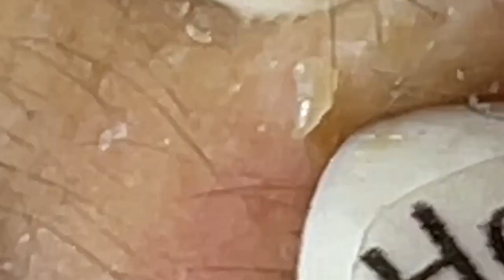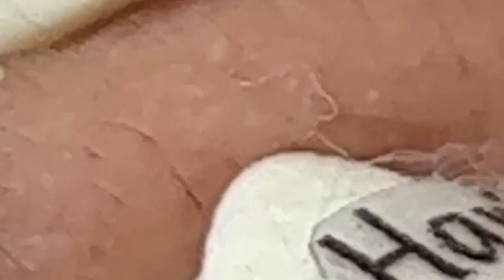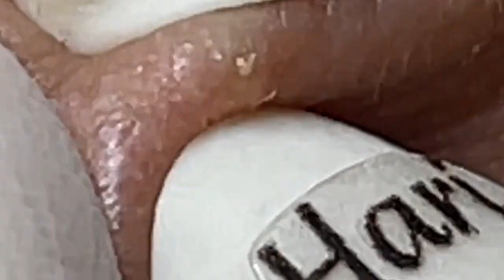𝑁𝑒𝑤 𝐻𝑜𝑝𝑒 𝐹𝑟𝑜𝑚 𝑉𝑖𝑑𝑒𝑜 𝐿𝑢𝑥𝑢𝑟𝑦 # 6985